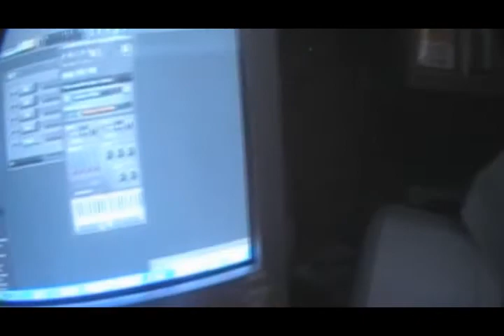12/29/09 We Live In Igglos